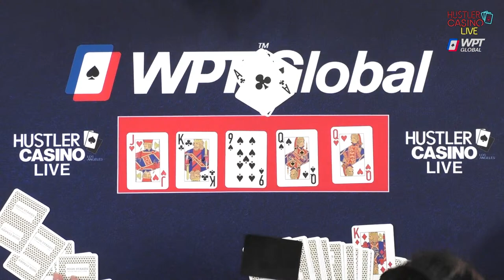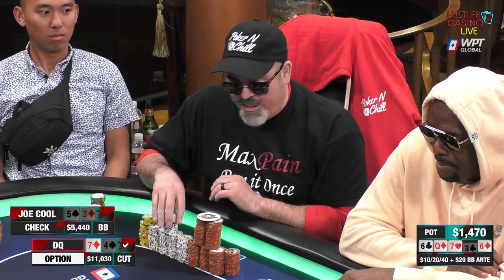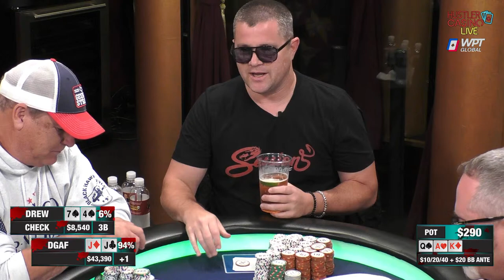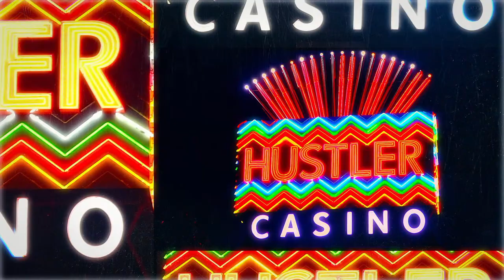Masato Yokosawa, DQ, DGAF, Barry & Sashimi Play $10/20 MAX PAIN MONDAY!! Commentary by RaverPoker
Executive Producer: Nick Vertucci
Executive Producer: Ryan Feldman
Technical Director: Patrick Curran
Video Production: Kyle Ravreby
Animation: Alejandro Indriago
Graphics Technician: Brett Caprioni
Audio Technician: Gerry Feldman, Bryan Sagbigsal
Casino GM: Shaun Yaple
System Engineer: Brett Drolet
Production Coordination: Clint Santiago Dahl

0:00 Countdown
21:23 LIFE IS BLEFF
30:24 Hustler Casino Live Theme Song
31:32 Max Pain Monday Stream Intro
35:06 Chip Count
46:56 Drew K2 v DGAF KQ - 💰💰
56:10 DQ 99 v Masato 66 v Joe Cool - 💰
1:00:30 DQ 76 v Joe Cool 65 - 💰💰💰
1:11:39 MAX PAIN MONDAY RULES
1:14:55 - Sashimi AK v DGAF JJ - 💰💰💰
1:17:41 Cumulative Winnings 1
1:18:39 Matthew AJ v Masato KT - 💰💰💰
1:21:58 Darren KT v Sashimi Qj - 💰💰💰
1:35:51 Masato K7 v DGAF K3 - 💰💰
1:40:00 DGAF 86 v Barry 98 - 💰
1:42:03 DGAF AA v Drew KQ - 💰💰💰
1:51:34 DGAF 85 v Mathew A6 - 💰💰💰💰
1:58:54 Cumulative Winnings 2
2:03:40 Sashimi AJ v DQ 66 - 💰
2:09:19 MAX PAIN MONDAY RULES
2:11:20 DQ 97 V DGAF 64 - 💰💰
2:25:25 Cumulative Winnings 3
2:35:29 DGAF AJ v Mathew K8 - 💰
2:40:00 Mathew QQ v DGAF JT - 💰
2:49:50 Barry K9 v DGAF Q4 v Drew J4 - 💰💰💰
2:58:38 DGAF 65 v Sashimi KJ - 💰💰💰
3:08:06 Joe Cool AA v Drew TT - 💰💰💰💰💰
3:17:07 Drew QQ v Masato AK - 💰💰💰💰💰
3:19:58 Mathew 66 v DQ T9 - 💰💰💰
3:27:40 Darren 44 v  Barry 52 - 💰💰
3:30:16 Darren playback
3:32:49 DGAF Q6 v DQ 74 - 💰💰💰
3:35:27 Cumulative Winnings 4
3:40:33 DGAF JJ v Drew TT - 💰💰💰💰💰
3:45:15 Cumulative Winnings 5
3:48:07 DQ A4 v DGAF AK - 💰💰💰💰
4:15:36 DGAF 55 v DArren JT - 💰💰💰💰
4:48:20 Cumulative Winnings 6
5:02:54 Barry 97 v Mathew A9 0 💰💰💰
5:25:50 Masato AJ v
5:29:29 FINAL STATS